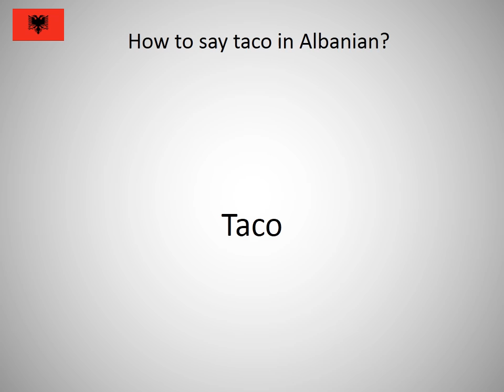How to say taco in Albanian?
How to say taco in Albanian? Learn the pronunciation of taco!